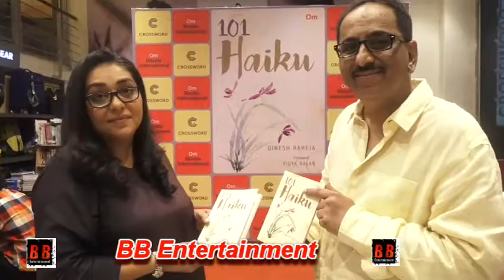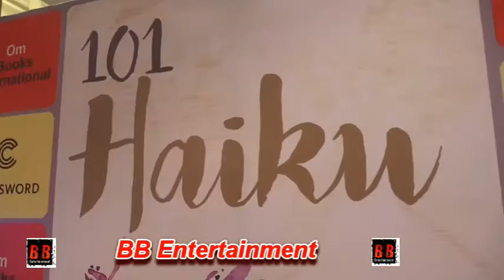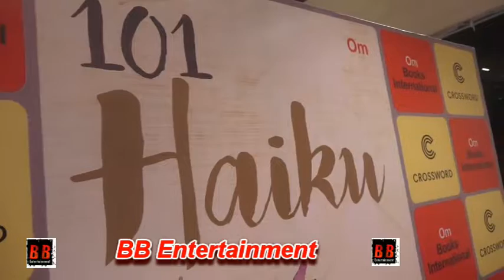Meghna Gulzar at Dinesh Raheja Book Launch "101 Haiku"